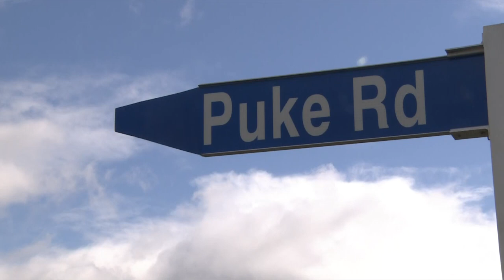Waikato police appeal for information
Waikato police are appealing for information after locating a stolen van with the body of a man inside near Raglan. Police say they were notified of a serious incident just after three am. It's been reported that a couple were asleep in the caravan in a carpark at Toto Gorge before they were woken up by a person wanting the keys to the vehicle. Police then located the stolen rental caravan in Gordonton, northeast of Hamilton with the body of man, believed to be an Australian tourist. Police are conducting inquiries to establish the circumstances and are working to inform the next of kin.